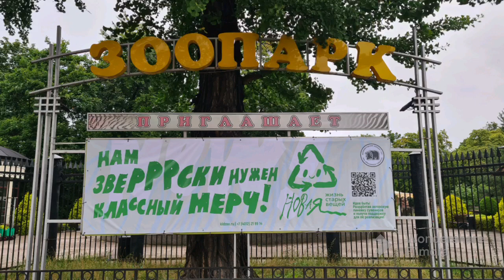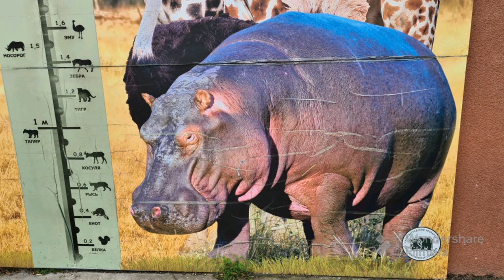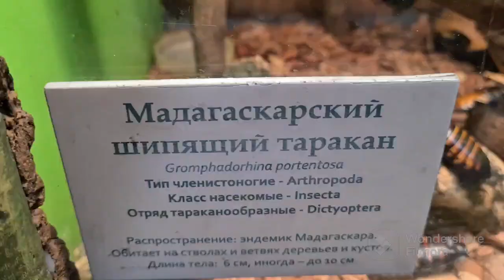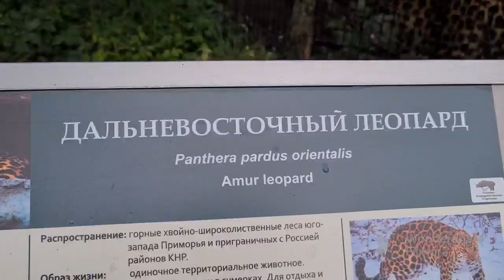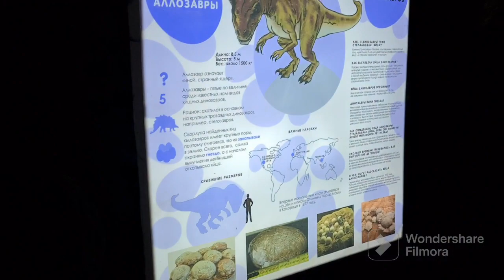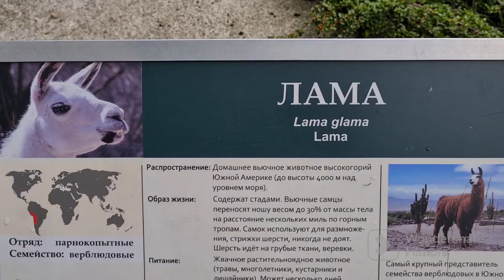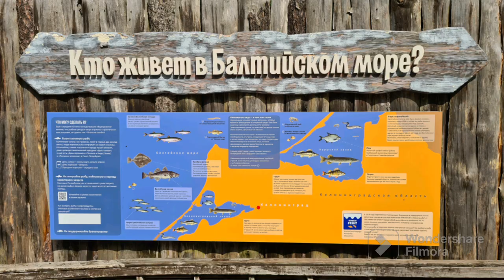Калининградский зоопарк - 2023